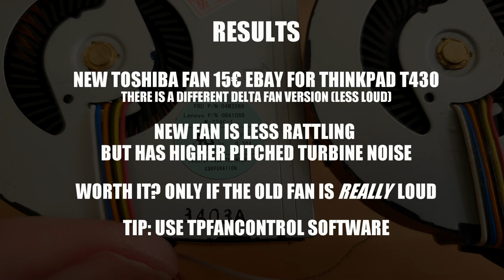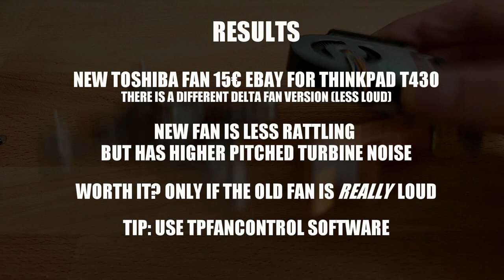CPU fan only replacement (keep the old cooler) on ThinkPad T430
CPU Fan only replacement (keep the old cooler) on ThinkPad T430 tutorial / review. Model Toshiba with dGPU: FRU 04W3269.
0:00 Old vs new fan replacement  2:33 Noise comparison  3:37 Results conclusion